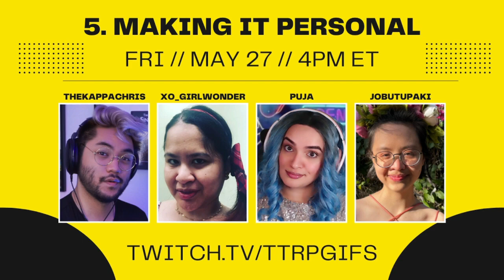Roll For Solidarity - Making it Personal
A discussion about cultural background influencing a person's TTRPG experience and storytelling.

Moderated by
Twitter.com/xo_girlwonder

With:
Twitter.com/puja
Twitter.com/TheKappaChris
Twitter.com/Jobu_Tupaki